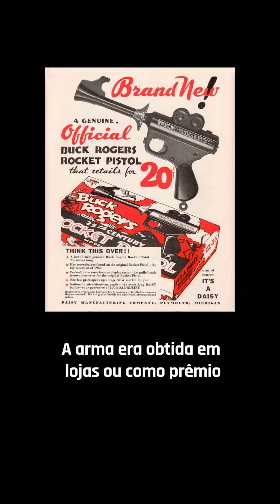A polêmica dos OVNIS no disco do Foo Fighters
Você conhece a história oculta por trás das notas e acordes do Foo Fighters? A capa do primeiro álbum esconde um segredo intrigante: uma foto que gerou polêmica por causa de uma arma. Surpreendentemente, a arma é na verdade um brinquedo vintage dos anos 1940. Mas essa história não acaba por aí, essa mesma foto tem uma ligação com OVNIs e a Segunda Guerra.